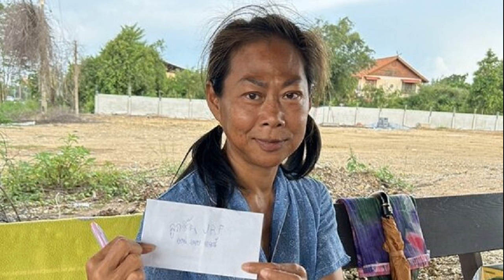หนุ่ม กรรชัย ขึ้นเลย หลัง แม่ตั๊ก ว่ารายการโหนกระแส เล่นข่าวทองหนัก ได้ยอด Engagement ดี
24 ก.ย. 2567
16:39 น.
แม่ตั๊ก กรกนก ว่ารายการโหนกระแส เล่นข่าวทองหนัก ได้ยอด Engagement ดี หนุ่ม กรรชัย ขึ้นเลย ท้ามารายการอีกรอบ บอกอย่าปากดี พร้อมทั้งฝากถาม 2 ข้อ
จากรณีที่เมื่อวันที่ 23 กันยายน 2567 แม่ตั๊ก กรกนก สุวรรณบุตร พร้อมคุณเบียร์ สามี และคู่กรณี มาออก รายการโหนกระแส ปมดราม่าหลอกขายทองปลอม โดยภายหลังจากรายการจบไป ก็ยังคงมีกระแสโซเชียลตามมามากมาย ตามที่เสนอข่าวไปแล้วนั้น
อ่านข่าว โต้เดือด แม่ตั๊ก-ผู้เสียหาย ปมซื้อทองออนไลน์ คนขายยันแท้ ไม่มีเก๊ คนซื้อโวยหมดศรัทธา
ล่าสุด 24 กันยายน 2567 รายการโหนกระแส ยังคงนำเสนอเรื่องทองของแม่ตั๊ก ซึ่งมีเหตุการณ์ที่ทำเอา พิธีกรอย่าง หนุ่ม กรรชัย ถึงกับขึ้นเลย หลังพบว่ามีทีมงานโหนกระแสโทรไปขอแม่ตั๊กถ่ายรูปหน้าร้าน แล้วถูกอีกฝ่ายแซะกลับมาว่า ในเพจโหนกระแส เล่นข่าวร้านทองเยอะ เหมือนโหนกระแสเล่นเขาหนักที่สุด ได้ยอด Engagement ดีสินะ
ซึ่งพอพี่หนุ่มรู้เข้า ก็ได้สวนคืนแม่ตั๊ก ผ่านรายการทันทีว่า “ไม่ได้เล่นหนักที่สุด ทุกที่ก็เล่นแบบนี้แหละ
คุณตั๊ก ถ้าฟังผมอยู่นะ ผมบอกว่าเลยเมื่อวาน ผมเปิดโอกาสให้คุณพูดเต็มๆเลย แต่คุณไม่พูดซักคำ คุณอยู่ในนี้คุณไม่พูด แต่คุณไปปากเก่งข้างนอกผมไม่ชอบ ถ้าปากเก่งคุณมาพูดตรงนี้ต่อหน้าผมนี่

ว่าผมไปเล่นคุณตรงไหน หนักยังไง มันเป็นประโยชน์ต่อสาธารณชน ผมให้โอกาสคุณในการชี้แจง ถ้าคุณรู้สึกว่ามันไม่ธรรมกับคุณ คุณพูดได้เลยเมื่อวาน คุณพูดได้เลย ชี้หน้าได้เลย
คุณฟังพี่สาวคุณ จนพี่สาวคุณตอนนี้ยังติดคดีอยู่เลย ไม่ใช่ผมไม่รู้ ผมรู้เป็นใคร เพราะฉะนั้นอย่ามายุ่งกับผม ผมให้ประโยชน์ต่อสาธารณชนนะครับ แลที่สำคัญที่สุด มันไม่ได้เป็นการเล่นคุณเลย ถ้าผมเล่นคุณ ผมจะมีการพยายามพูด ผ่อนๆให้คุณด้วยซ้ำ
แต่ถ้าคุณไปพูดแบบนี้กับทีมงานผม ผมว่ามันไม่แฟร์กับผมนะ ยินดีนะ โฟนอินมาก็ได้ หรือจะเข้ามาในรายการเมื่อไหร่ ยกหูมาเลย ถ้าพร้อม อย่าใช้คำว่าพร้อม ถ้ากล้ามาเลย ผมยินดี ตามนั้น
นอกจากนี้ หนุ่ม กรรชัย ยังลั่นว่า “คุณบอกว่า ผมเล่นคุณหนัก เมื่อวานผมไม่ได้ถามคุณ 2เรื่อง ฝากถาม คุณออกมาชี้แจงหน่อย ในไลฟ์คุณก็ได้ ซองแดงคืออะไร ที่คุณขายสินค้า แล้วบอกว่าอาจจะมีเงิน เงินร้อย เงินหมื่น เงินแสน ต่างๆนานา ของคุณ ชี้แจงหน่อยว่ามันคืออะไร มันก็แปลกๆเหมือนกันนะ แต่ไม่เป็นไร เดี๋ยวผมให้หน่วยงานเข้าไปตรวจสอบ

อีกเรื่องคือ เรื่องออมทอง ออมทองยังไง? ออมทอง ทีละ 300 400 เพื่อจะได้ทอง แล้วดอกเบี้ยอยู่ไหน? ภาครัฐมีการกำหนดนะ คุณรู้รึเปล่า คุณทำแบบนี้เข้าข้อนะฮะ ถ้าผมเล่น ผมตามให้หมดไม่ต้องห่วง
“สิ่งที่ถามเป็นการตั้งข้อสังเกต หาบริสุทธิ์ใจก็ตอบมา ไม่ต้องมาในนี้ก็ได้ ตอบของคุณก็ได้ หรืออยากจะมาก็มาได้ แต่ไม่ต้องมาพูดว่า ฮูย เล่นเขาหนัก เพราะต้องการเอนเกจ เอนเกจเขาดี โหนกระแสอยู่มาก่อนที่คุณจะดังอีก